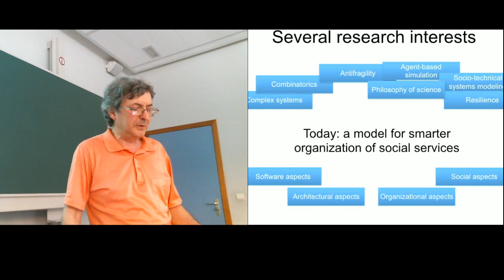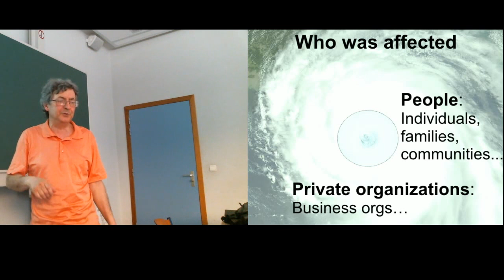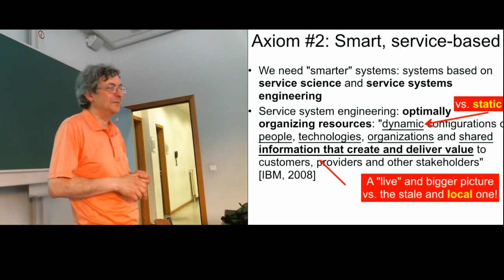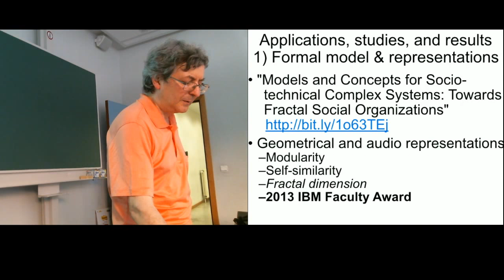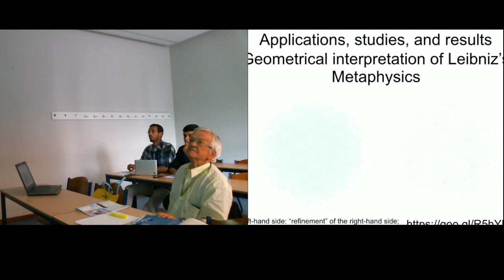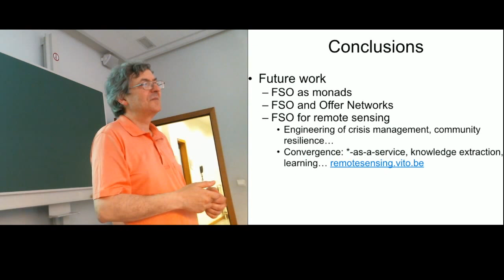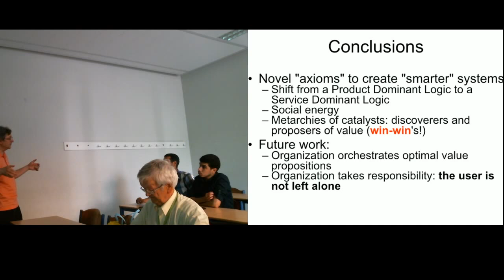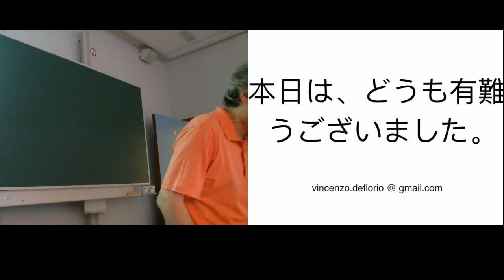Vincenzo De Florio: Service-oriented communities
ECCO/GBI Seminar Series (2016/2017 spring)

June 2, 2017, Brussels
Vincenzo De Florio
Service-oriented communities: A novel organizational architecture for smarter systems and organizations